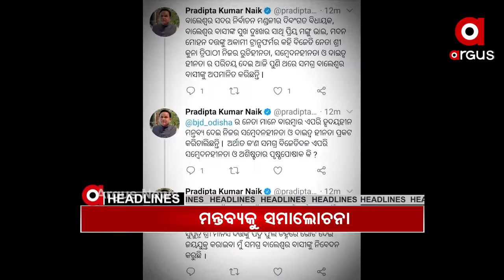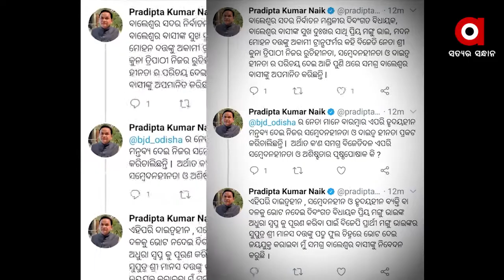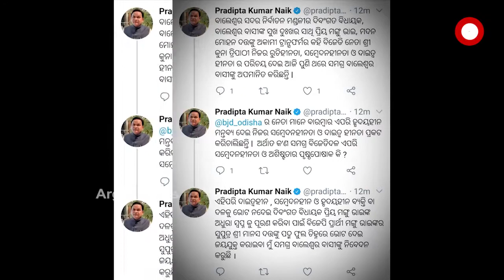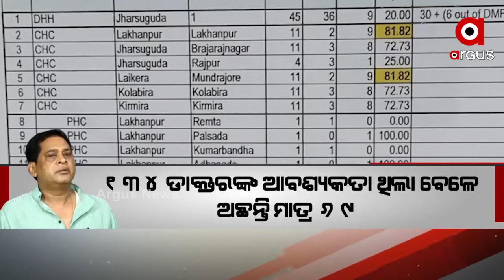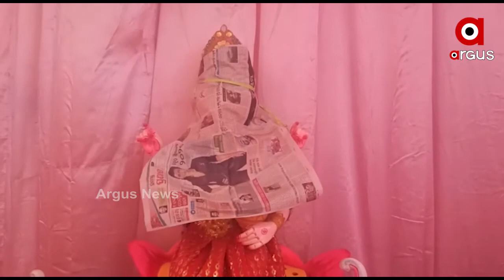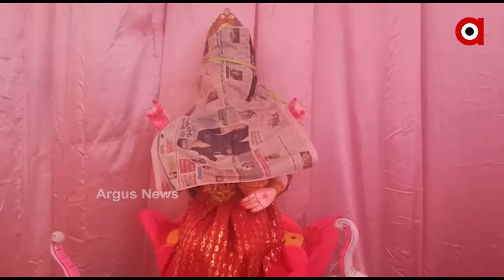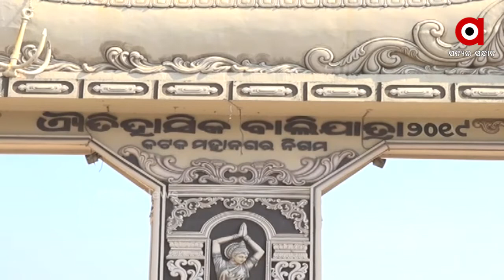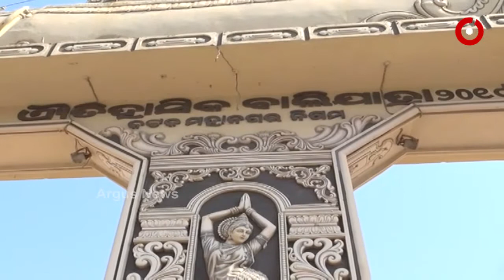Argus Update News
କଟକରେ ଚଳିତ ବର୍ଷ ଐତିହାସିକ ବାଲିଯାତ୍ରା ବନ୍ଦ...ସ୍ବାସ୍ଥ୍ୟମନ୍ତ୍ରୀଙ୍କ ଜିଲ୍ଲାର ସ୍ବାସ୍ଥ୍ୟସେବାର ବିକଳ ଚିତ୍ର. ୫ ପଞ୍ଚାୟତବାସୀଙ୍କ ପାଇଁ ଦୁଃଖ ପାଲଟିଛି ପାଣି… ତିର୍ତ୍ତୋଲରେ ଜମୁଛି ନିର୍ବାଚନ ପ୍ରଚାର.